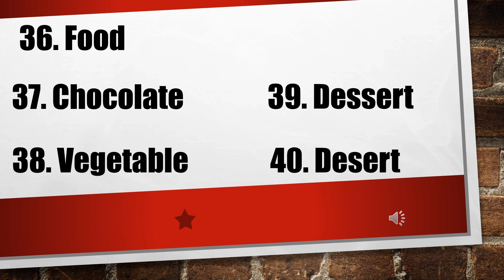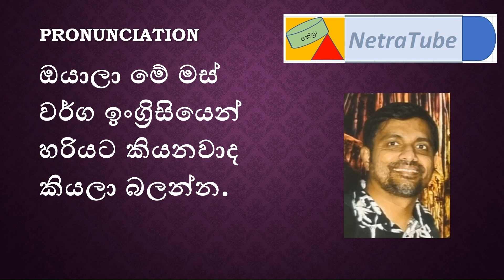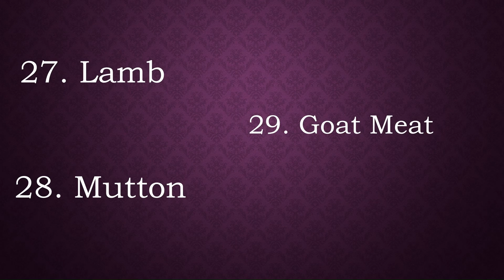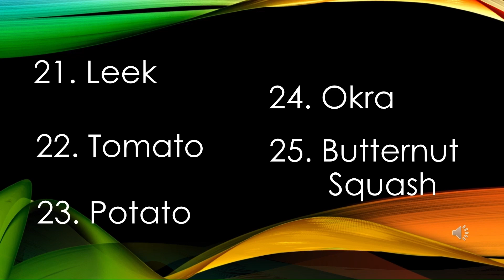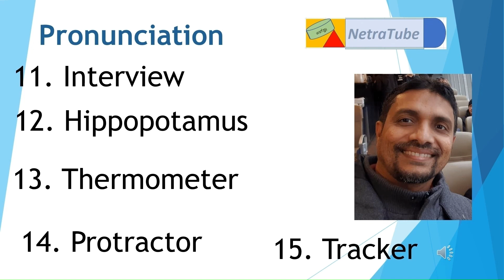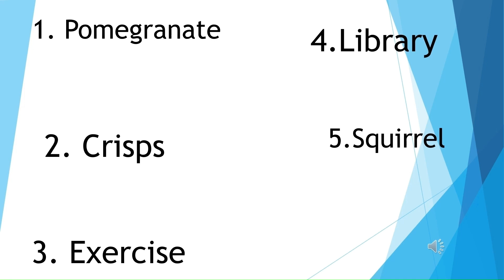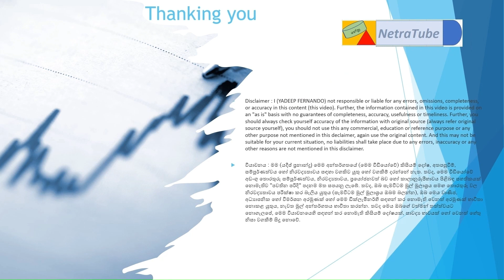Pronunciation food, chocolate, vegetable, dessert, desert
We bring 5 new words weekly, these words are hard word, focus on Sri Lankan people.